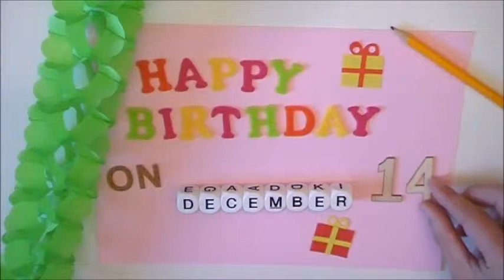Happy Birthday To You - on december 14! A Special Birthday video!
Just for you... a special december 14 greeting, on a Special Day! Wishing you a Happy Birthday!
Are you curious about a 'Happy Birthday' video on a specific date?
Or surprise someone! Send this unique video greeting (instead of a card). And wish someone ...a Happy Birthday!